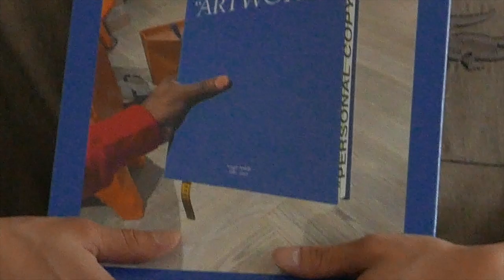이렇게 멋있는 내 남자친구가 몬스타엑스 셔누? ㅣ 뷰티쁠(BEAUTY+)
뷰티쁠_스타
풋풋하고 귀여운 모습부터 카메라를 지긋이 응시하는 관능적인 눈빛까지. 다양한 매력으로 뷰티쁠 10월호를 장식한 주인공은 바로, 몬스타엑스 셔누입니다.

영상을 통해 촬영 현장의 비하인드 스토리를 만나보세요.